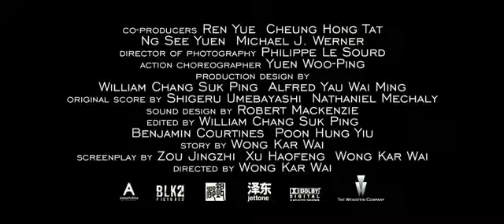Trailer de The Grandmaster (2013)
Trailer de The Grandmaster (2013), dirigida por Kar Wai Wong y protagonizada por Tony Leung.